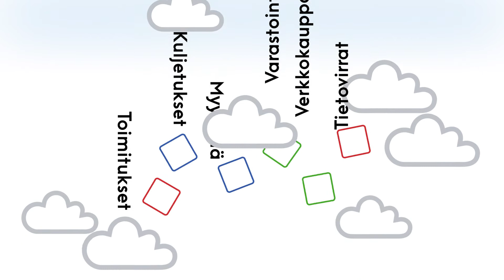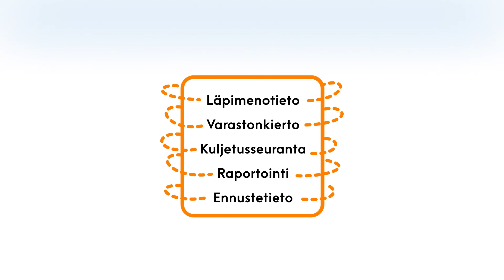Posti Toimitusketjuratkaisut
Tehokas toimitusketju yhdistää monikanavaisen kaupan eri osat saumattomasti yhteen. Postin IT-ratkaisut mahdollistavat moniulotteisen toimintaympäristön seurannan yhdestä pisteestä.